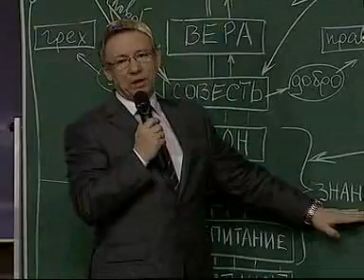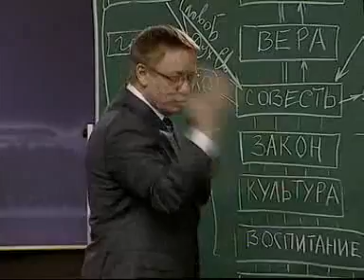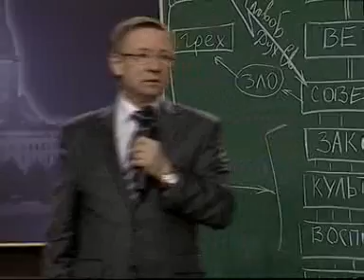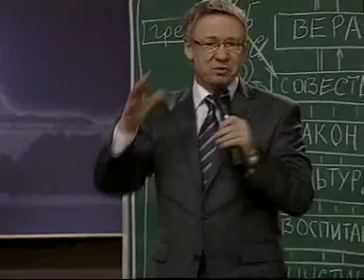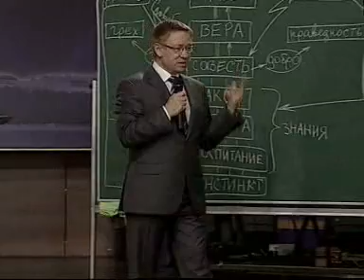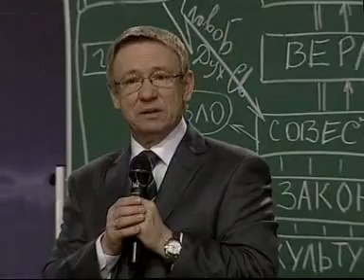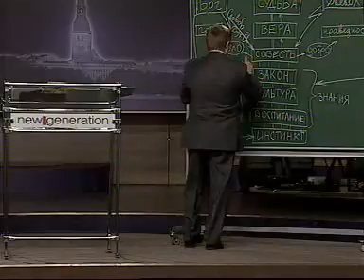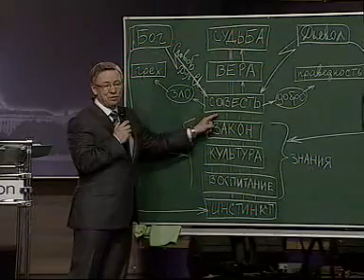Реформация совести. Часть 2 (Алексей Ледяев), 16.04.11.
Кемп-митинг.

Часть 2